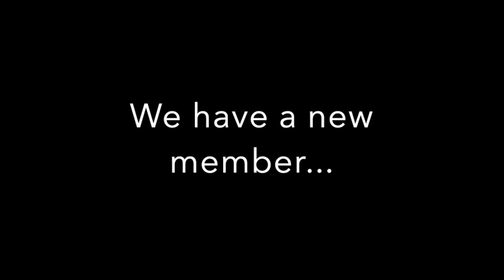Constancia - Announcement 2021!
Official announcement! Swedish melogressive (very melodic and a little bit progressive) hard rock band Constancia has a new singer!!
Watch the film to see who he is and hear some samples from the forthcoming, third, album "Brave New World", due to be released in 2021!

Members:
?: Vocals
Mikael Rosengren: Keyboards
Janne Stark: Guitars
Linus Abrahamson: Bass
Peter "TrumPeter" Svensson: Drums